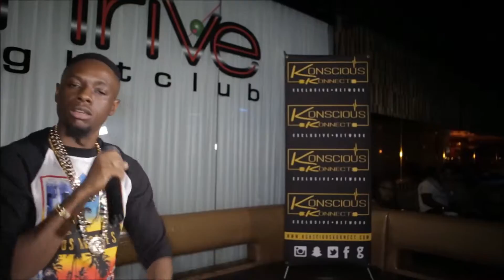Tony Staxx 2 Fuxx performance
Tony Staxx performs 2 Fuxx produced by Valentino St. Claire at the Koncious Konnect Hip Hop Showcase in Dallas, TX.